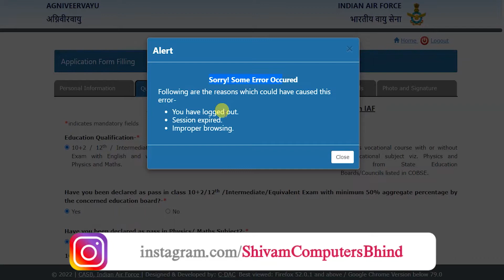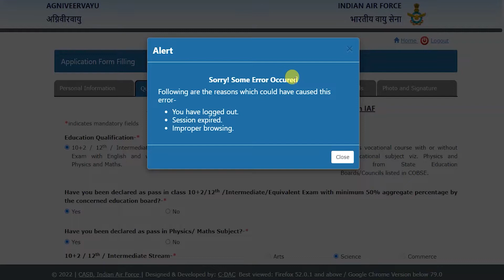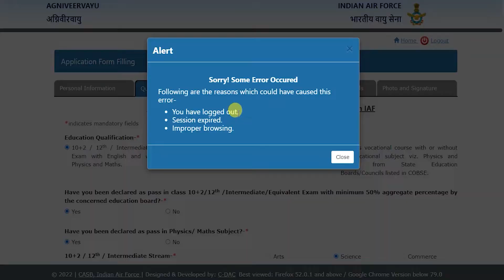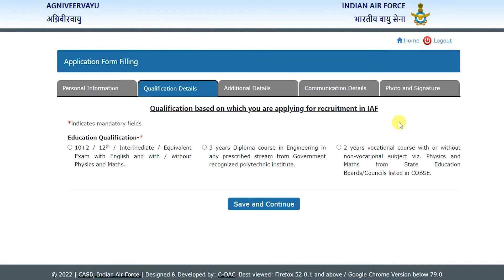Sorry! Some Error Occured in Join Indian Airforce Agniveer Online Form | You have Logged Out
In this video, I show why Sorry! Some Error Occured in Join Indian Airforce Agniveer Online Form
You have Logged Out in Join Indian Airforce Agniveer Online Form,
Session Expired in Join Indian Airforce Agniveer Online Form,
Improper Browsing in Join Indian Airforce Agniveer Online Form,
Website Busy in Join Indian Airforce Agniveer Online Form,
Server Down in Join Indian Airforce Agniveer Online Form,

📲 Listen to this Amazing FREE book summary of "GIGL" 👍

📲Meri tarah aap bhi karo khali samay ka smart use ⏰😎
Suno unlimited audiobooks, sirf Kuku FM app par.